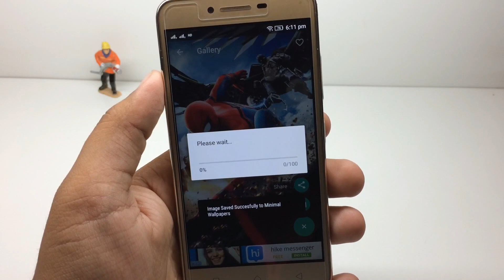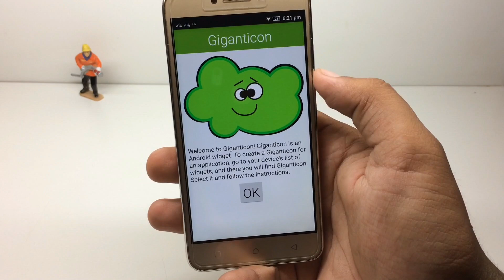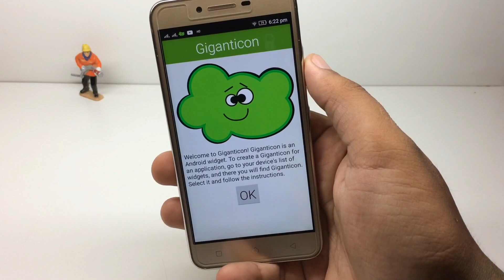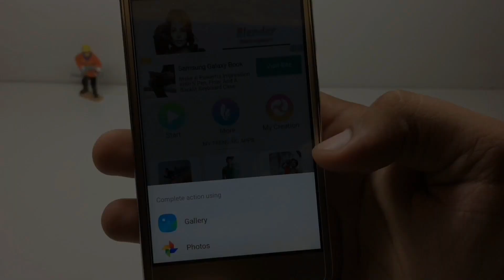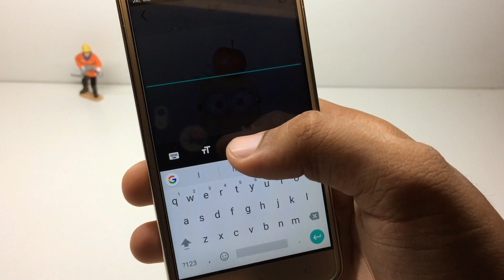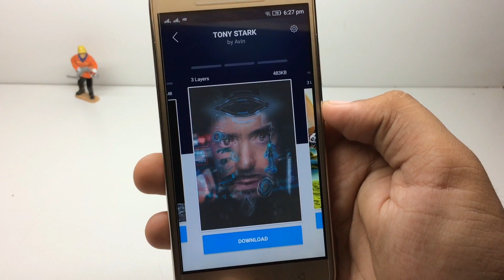5 Awesome New Android Apps You Must Have!😵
5 Awesome New Android Apps You Must Have
Hello Guys In This Awesome Video I will Show You Awesome Cool Android Apps For Android This Are My 5 Cool Usefull Apps I hope You Like This.some app is awesome Wallpaper Apps And other is usefull.Enjoy My Top 5 Apps For This Month.